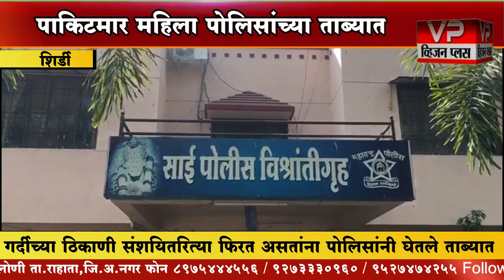शिर्डी - साइमंदिर परिसरात गर्दीच्या ठिकाणी पाकिटमार पाच महिला शिर्डी पोलिसांच्या ताब्यात...